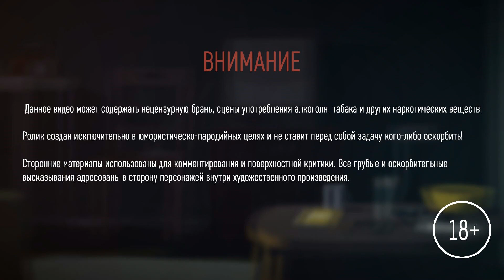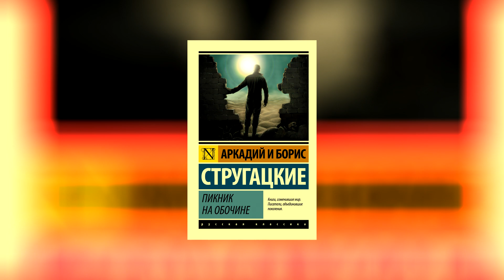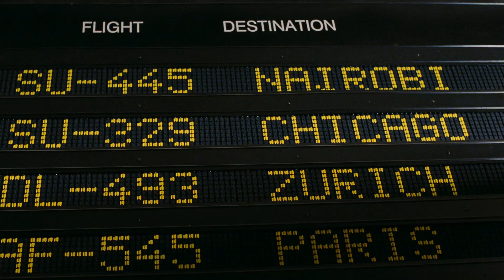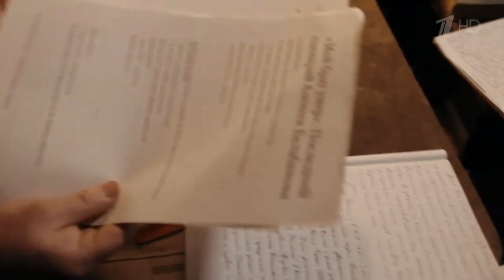«Я тоже хочу» - ПОСЛЕДНИЙ ФИЛЬМ БАЛАБАНОВА | ПЛОХОЙ ОБЗОР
Плохой обзор – фильм «Я тоже хочу». Последний фильм Балабанова — и его первая заметная роль в собственном кино

«Я тоже хочу» - это последний фильм Алексея Балабанова. Алексея Балабанова - режиссёр и сценарист культовых русских фильмов, таких как «Брат», «Брат 2», «Жмурки» и других. Но фильм «Я тоже хочу», это произведение совершенно другого толка

00:00 – Вступление
01:03 – Алексей Балабанов – культовый режиссёр
05:07 – Братья Стругацкие, «Пикник у обочины» и «Сталкер»
06:18 – Колокольня счастья
06:39 – Фильм «Я тоже хочу». Главные герои и тема религии в творчестве Балабанова
07:21 – «Брат». В чем сила?
09:50 – Фильм «Я тоже хочу»
13:40 – Вывод